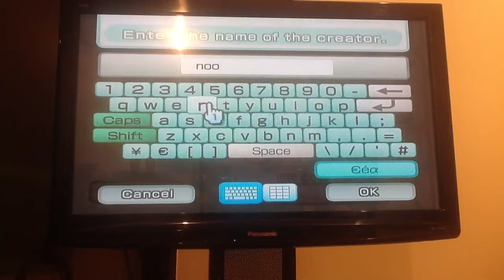How to make a mii